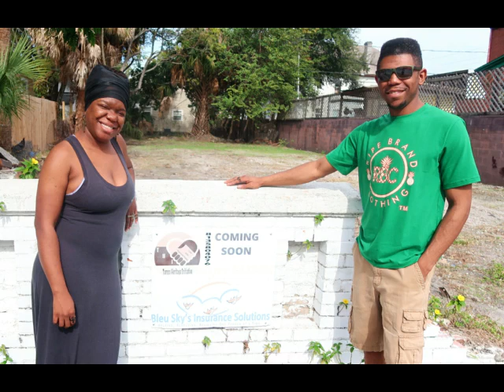Farm to Spork: Meet Ana and Andre [Garden Trust 4 US]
In this segment of Farm to Spork, I would like to introduce you to Ana Jones and Andre Hill, Jr. Ana Jones is the Secretary, and Andre Hill Jr. is the Project Manager for Urban Progress Alliance, Inc., a Tampa, Florida-based 501(c)(3) Nonprofit organization. I had the pleasure of not only getting to know this dynamic duo, but to learn more about Garden Trust 4 US, a grassroots petition they launched with goals of establishing community gardens throughout Tampa’s food desert areas.

Hello! My name is Mara, and I am the Creator of The Funky Spork. I am passionate about sharing my yummy, easy, healthy & quirky recipes, local dining features & food systems topics with you and your family!